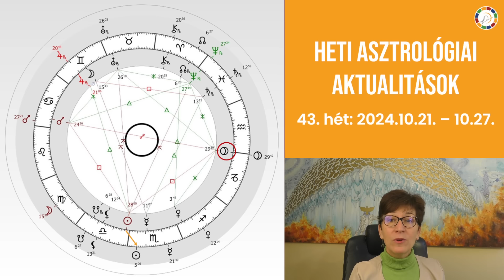GYÉMÁNT alakzat - Használd fel építő módon! | 43. heti asztrológiai előrejelzés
Fókuszban az agresszió, önérvényesítés és akarat planétája a Mars egy gyémánt alakzatban. A (gyerekkori) önérzeti sérülés most könnyen arrogáns kommunikációra, rejtett agresszióra, mások hibáztatására késztet, de más utat is választhatsz! Kapcsolati konfliktusaid mintáival dolgozva most tovább építheted önmagad jobb verzióját. Részletek a videóban! :-)

Heti asztrológiai előrejelzés a Mérleg és Skorpió jegyváltás határán, október 21-27. közötti napokra, Oláhné Mednyánszki Krisztina asztrológustól. Élj tudatosan és tervezz az asztrológiai hatások segítségével!

Tanulj nálunk! PROFI ONLINE OKTATÁST nyújtunk, várunk az Artemisz Asztrológia Akadémián!
KATTINTS A LINKRE ÉS NÉZD MEG AJÁNLATUNKAT! Most ingyenesen betekinthetsz asztrológia oktatásunkba!

Köszönjük, hogy velünk vagy!
Kérjük, vedd figyelembe, hogy egyéni születési horoszkópba nem nézünk bele! Ennek a felületnek nem célja és nem fér össze saját etikai kódexünkkel sem, hogy személyes kérdésekre itt válaszoljunk! Ne feledd! Konkrét kérdésre csak bepontosított születési horoszkóp elemzés adhat megfelelő választ!